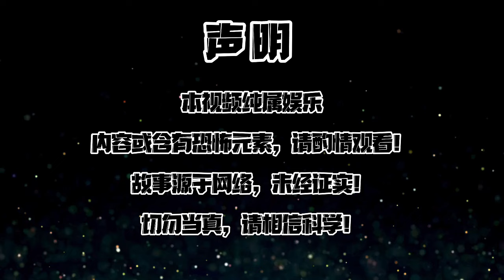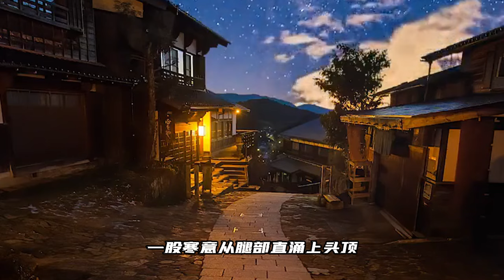【天涯神贴】【莲蓬鬼话】——网友在郑州开公司时租到凶宅，遭遇了一系列恐怖的事情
仅供娱乐！